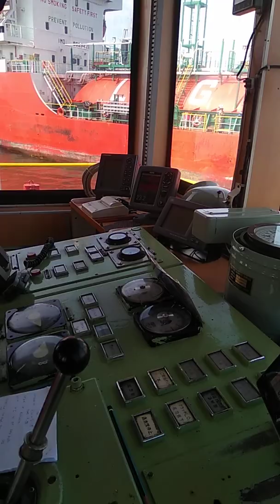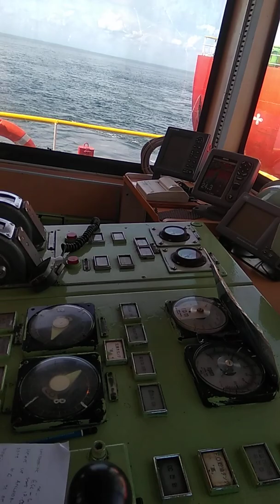Proses pic up moring master send to vessel to proses mooring